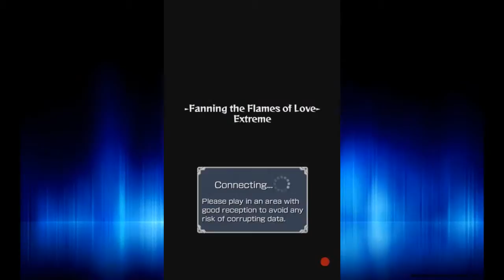TrixGaming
Iron Fan Farming/First Clear :) Hazards are mainly Mines and Damage Walls My Top OP picks for this Event: Kushinada/Yggdrasil(Asc)/Tsukiyomi/Romeo(Asc)

^-^ I'm no Monster Strike Expert, but decent enough to .

A First Clear for the Event Devil From the Depths. LÖOOL at that Lancelot SS. Max Luck Units you can use to farm this would be .

A Speed Run through Zhang Jiao Easy OP MODE Damn You Ninja Conveyor Too Lazy Didn't Watch: 1. Bring Null warp and Minesweeper 2. Clear Mobs First .